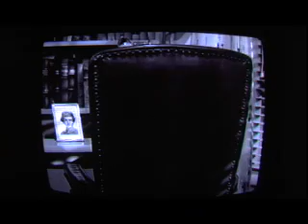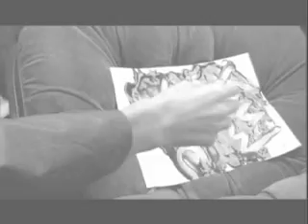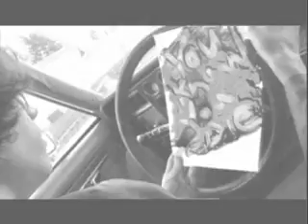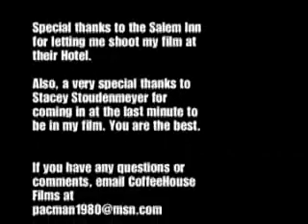Immersion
A year prior, Jack hit and killed a girl with his car. He dumped her body in the river. Is she coming back to get him, or is it all in his head?